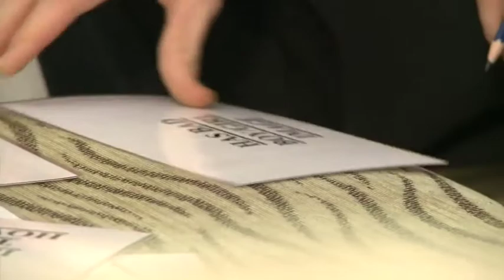Youth Offending Service Film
Produced By The White Bus